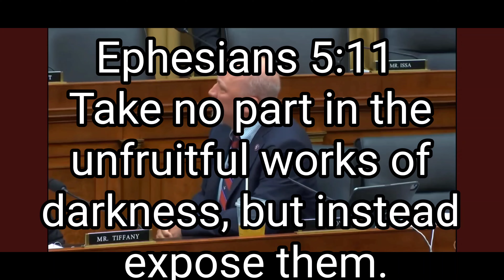Boarder Crisis TX Rep Chip Ross UNLOADS on Jerry Nadler